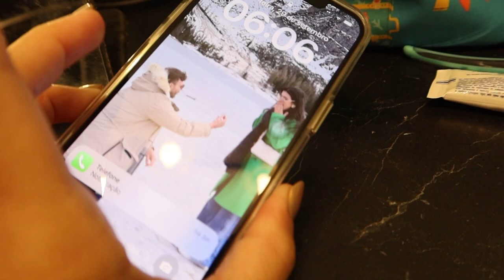VLOGÃO: PARIS FASHION WEEK SS24 | Letícia Cecato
Fui para o meu primeiro paris fashion week e vloguei um pouco pra vocês!
Experiência única e muito especial, mas também com muitos desafios.